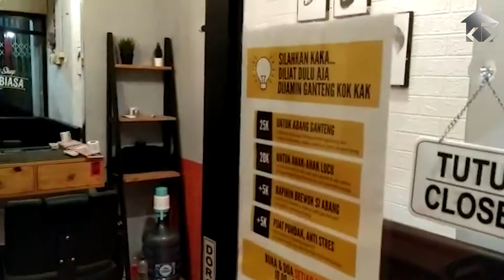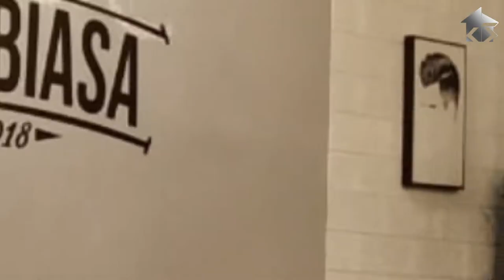Project Katalis Studio - Kayak Biasa Barber Shop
Kali ini Katalis Studio mendapatkan kesempatan untuk mengubah interior dari Barber Shop Kayak Biasa.
Kami menghadirkan konsep baru untuk Barber Shop Kayak Biasa. Kami mendesain dengan konsep klasik yang didominasi oleh warna cokelat,
pada lantai dan dinding dengan motif kayu, dan juga warna putih pada dinding motif bata.
Dengan mengubah interior seperti ini dapat menimbulkan suasana yang berbeda serta membuat pelanggan Barber Shop Kayak Biasa menjadi lebih nyaman.

KAYAK BIASA BARBER SHOP
Jl. Cipinang Raya No.27 Jakarta Timur